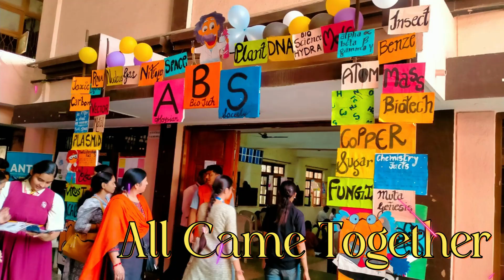VIGYANAM GARJANA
Welcome to Vigyanam Garjana, an awe-inspiring interdistrict science event designed to popularize science among communities far and wide.
Vigyanam Garjana, which translates to 'The Roar of Science', is a vibrant confluence of educators, students, scientists, and science enthusiasts from various districts, converging under a singular roof to celebrate the wonders and possibilities that science unfolds. The event is orchestrated with a vision to dismantle the barriers between science and society, ensuring that the echo of scientific phenomena reaches every nook and corner, particularly to the ears of young, curious minds.
Vigyanam Garjana not only stands as a colossal platform for learning and exchange of scientific ideas but also asserts a strong message that science is inclusive, interactive, and integral to societal progress. The event meticulously threads various elements of science, from the enigmatic cosmos to the microscopic world, presenting them in a format that’s accessible, comprehensible, and exciting for all.
Witness the roar of science echo through diverse minds, watch young ideas blossom into innovations, and become a part of a movement that propels science from labs and classrooms to hearts and minds only at Vigyanam Garjana. Let's reverberate the spirit of scientific inquiry together!